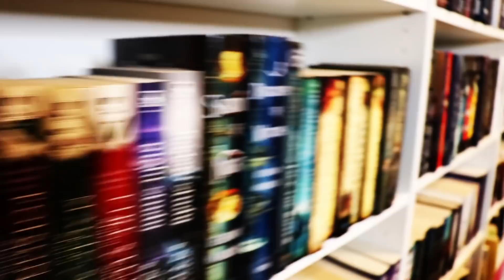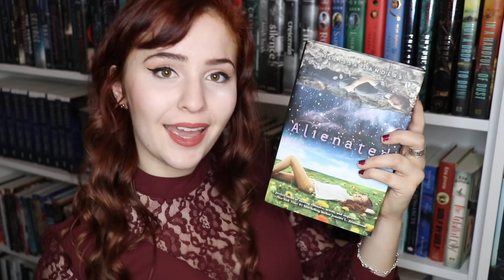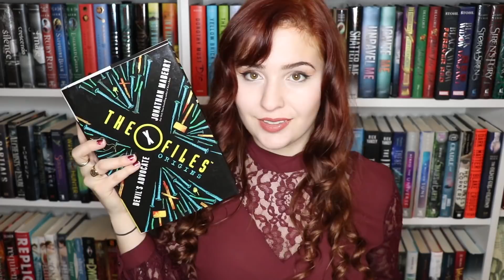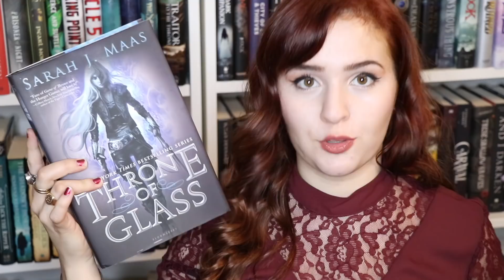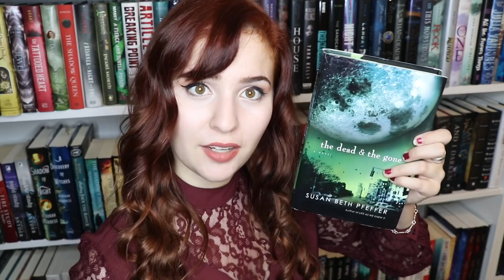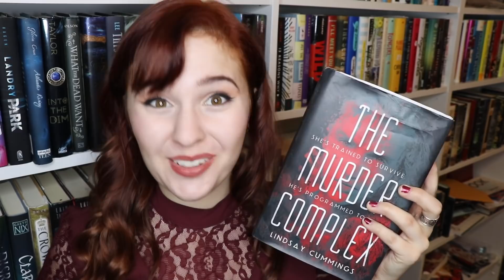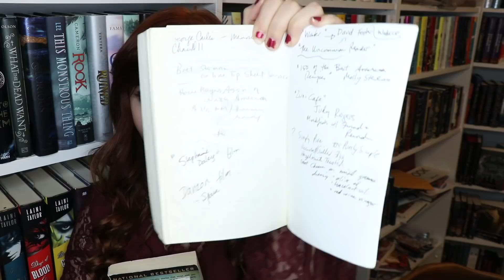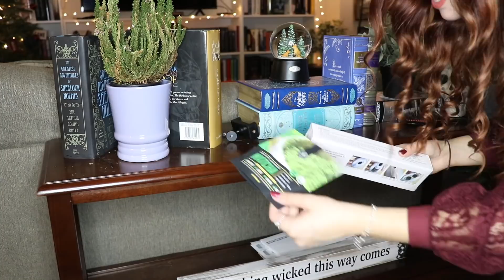BOOKSHELF TOUR 2017 | 800+ BOOKS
P O  B O X:
Sasha Alsberg
PMB 114
825 Waukegan Rd. A8